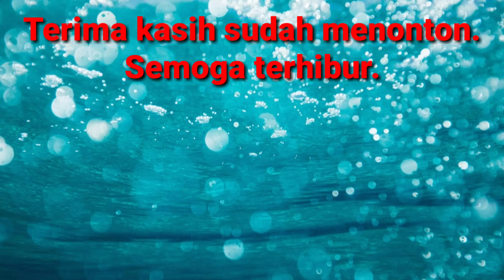Goyangan pelampung ngetrik ikan nila mumbul dangak-dangak || SPOT SAWAH KELEP WADUK MULUR